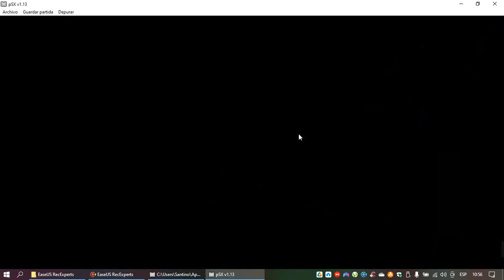La Sirenita 2 Regreso al Mar El Videojuego: El Jardín Marino